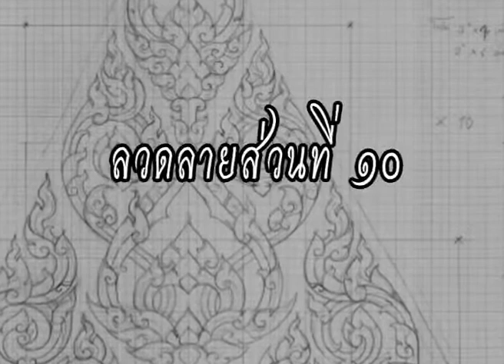13-How to carving foam in pattern Gable, Part 13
ลายไทย แกะโฟม How to carving foam in pattern Gable, Part 13